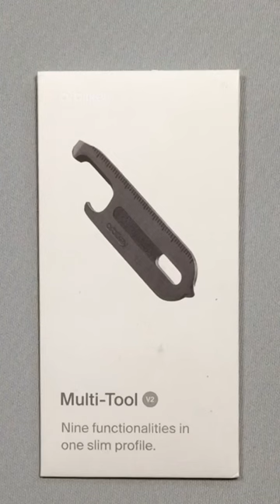OrbitKey MultiTool v2: (Sort of) 9 Functions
The OrbitKey MultiTool v2 is a slim multitool that fits in the OrbitKey key organizer. Here we demonstrate the 9 functions of the multitool as best we can. However, one does not work that well in our hands. Regardless, it is still a pretty handy multitool if you have an OrbitKey key organizer.